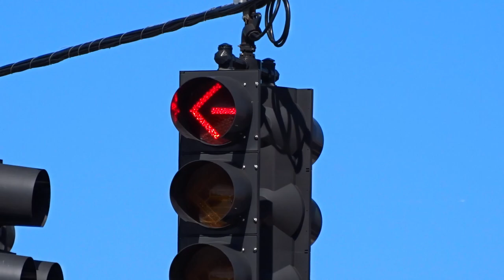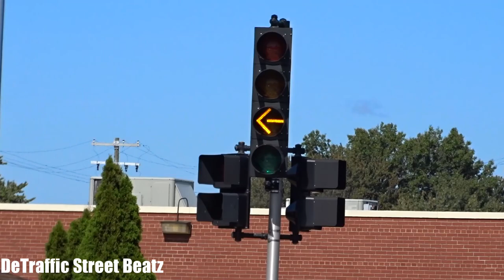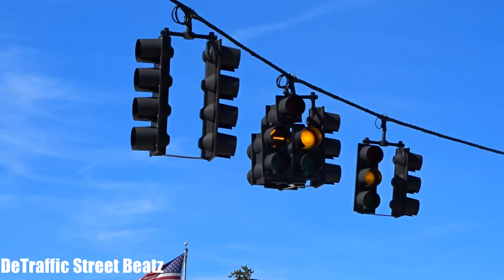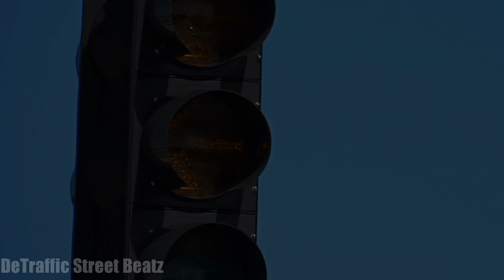Dog House Traffic Light & Left Turn Arrow Signals | Greater Mack & Colony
Dog House Traffic Light and Left Turn Arrow Signals on Greater Mack & Colony
Greater Mack Ave & Cavalier Dr
Greater Mack Avenue & Cavalier Drive, St. Clair Shores, MI